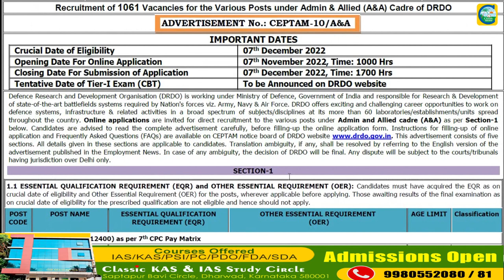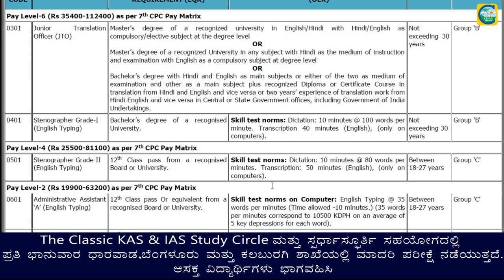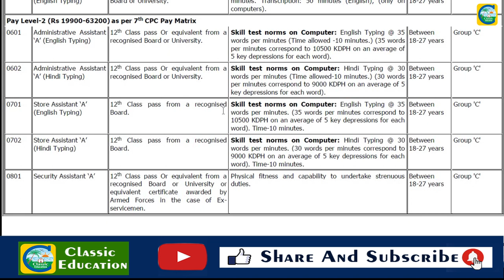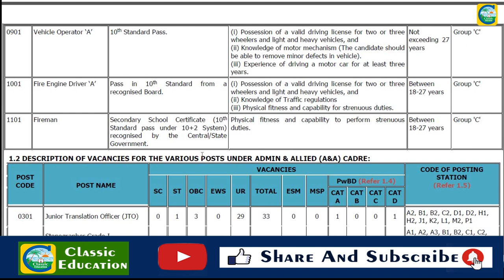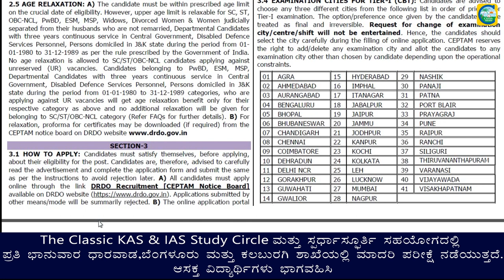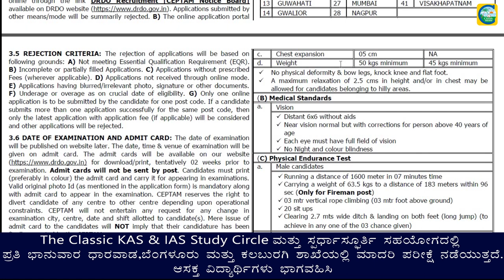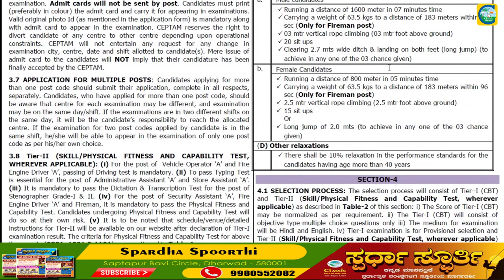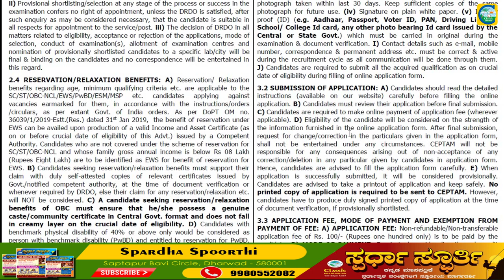DRDOದಲ್ಲಿ 1061 ವಿವಿಧ ಹುದ್ದೆಗಳು||ಉದ್ಯೋಗ ವಾರ್ತೆ||Classic Education